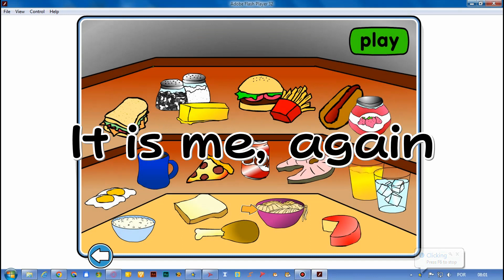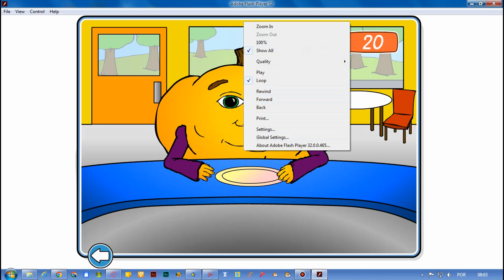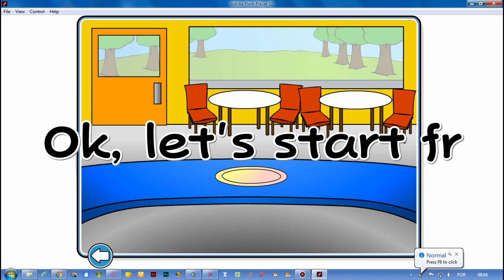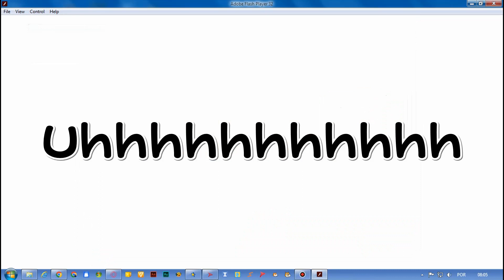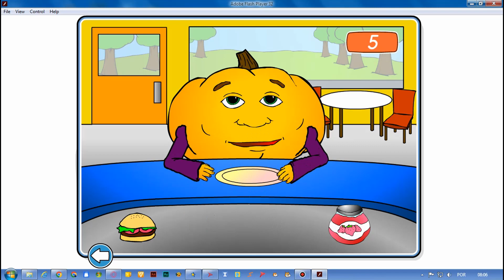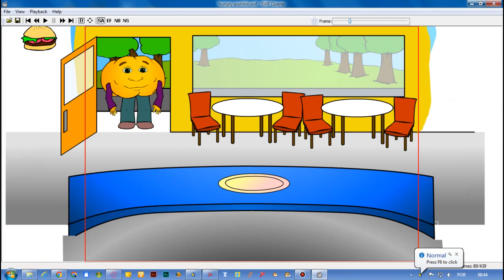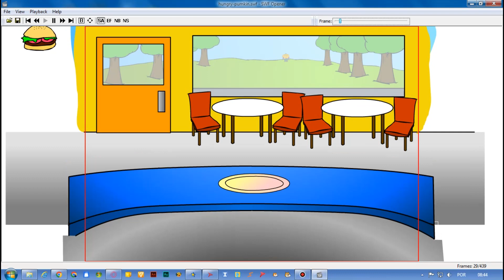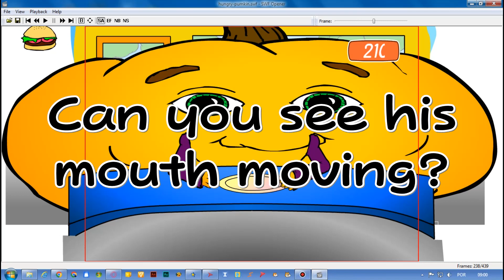Playing the HUNGRY Pumkin and Breaking It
another bandicam video, but i think, less laggy for sure